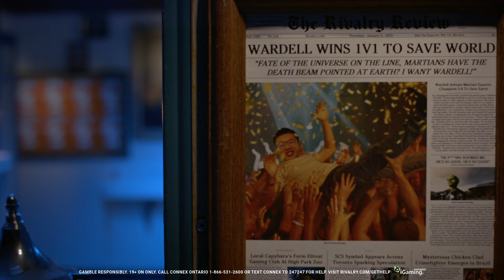Professor Wardell Schools You On VCT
Bet on valorant. Bet on rivalry.

Dig this video and want more like it?